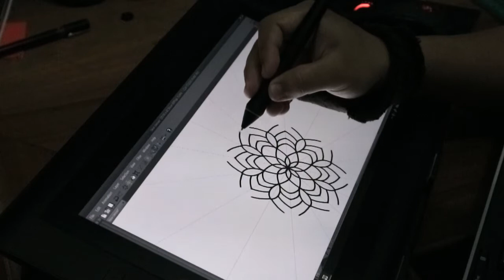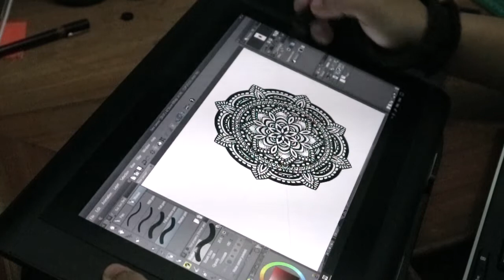Draw mandala on PC easy fun process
Draw mandala on PC with using CSP PRO
reaaly fun process